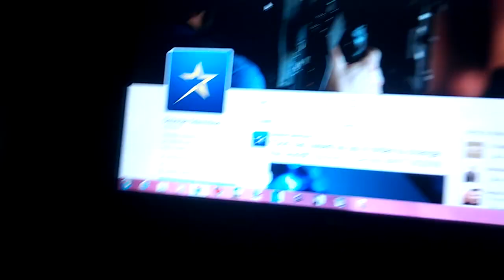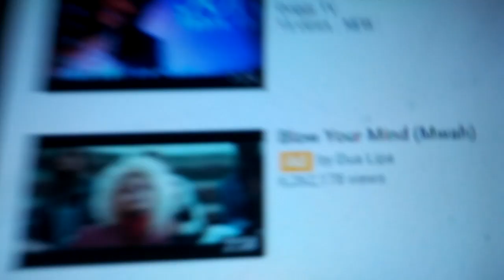Me in a nutshell #16